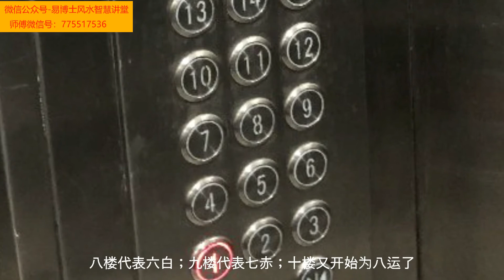房子风水阳宅风水入门断事口诀 易楠天